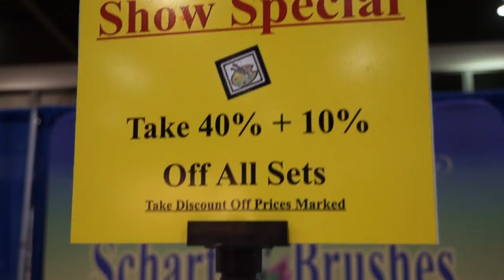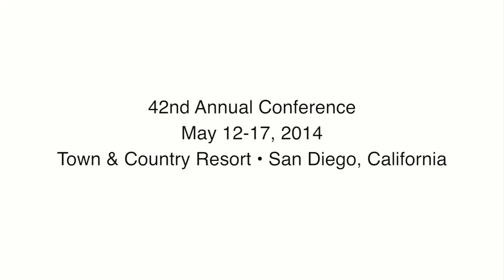The Society of Decorative Painters Convention